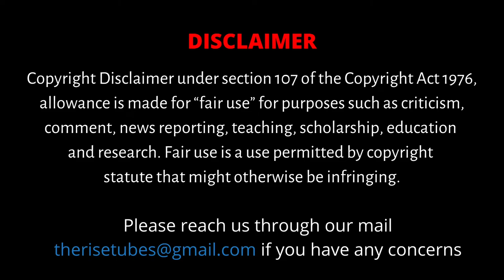Healthy Foods சாப்பிட Tips | Exclusive Food and Health Updates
The Rise – Unavum Marundhum
This channel is intended for creating awareness among the viewers about the benefits of eating healthy and home-grown food, along with the healing powers of alternative medicinal practices.
Our mission is to enlighten viewers about our traditional foods and medicine of our Tamil soil.